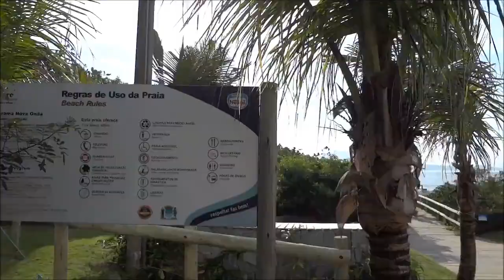Florianópolis - Brazil - Northwest beaches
In this video, some images of "Santo Antônio de Lisboa" and "Jurerê Internacional", both in the Northwest shores of the island (facing the continent)